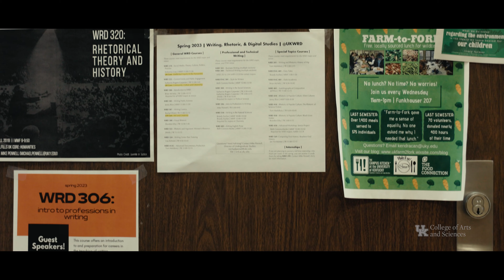Corporate: University of Kentucky College of Arts & Sciences - A&S Voices Dr. Michael Pennell